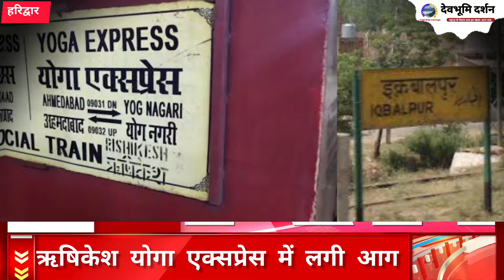अभी अभी: उत्तराखंड की ट्रेन में लगी आग मची अफरा तफरी devbhoomi Darshan Rishikesh yoga Express fire